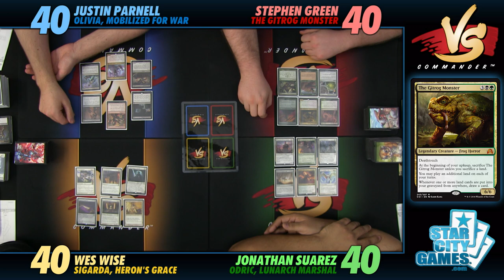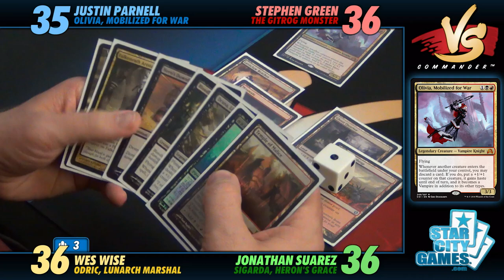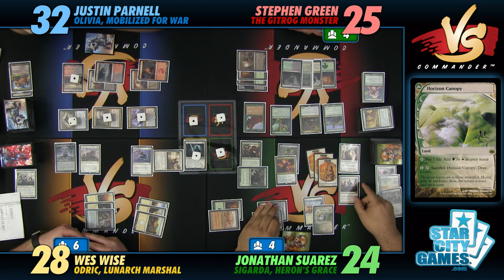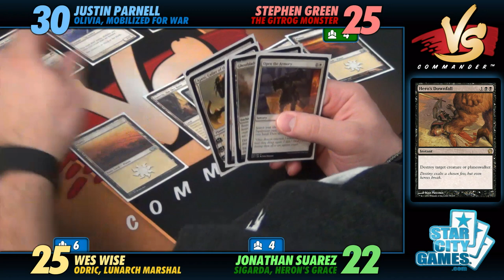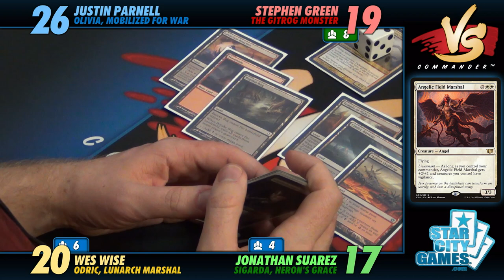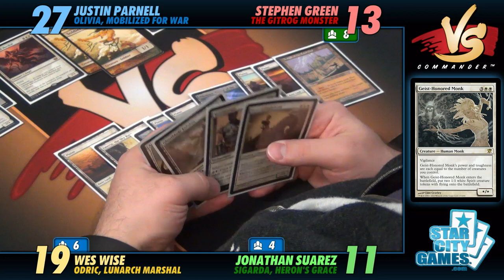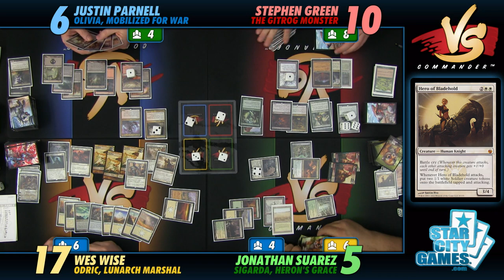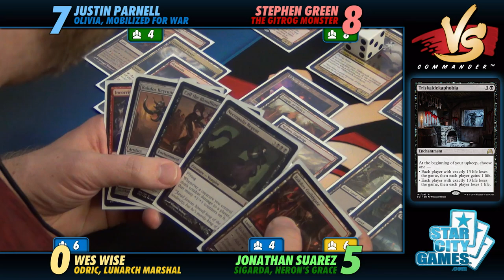Commander VS S3E1: Olivia vs Gitrog vs Odric vs Sigarda [MtG: Multiplayer]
Shadows over Innistrad has given us so many sweet legends to work with! The Commander VS Series celebrates Magic's most frightening plane by doing an action-packed pod with the game's newest commanders!